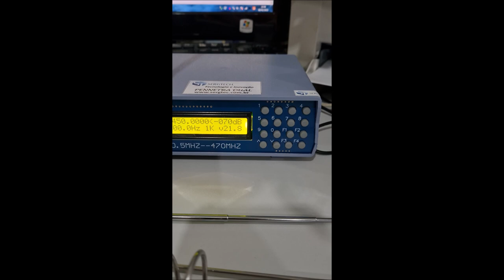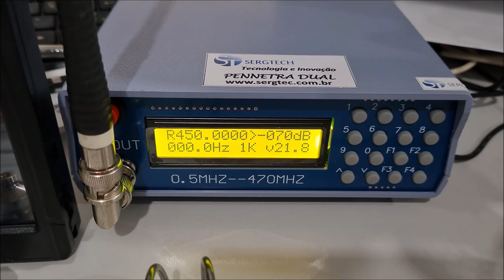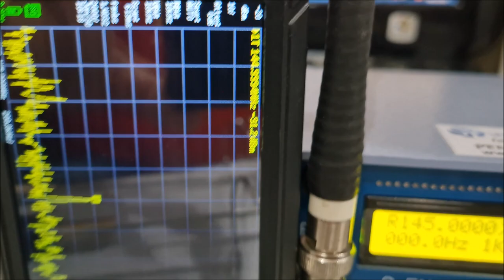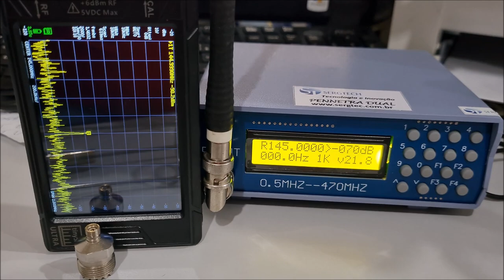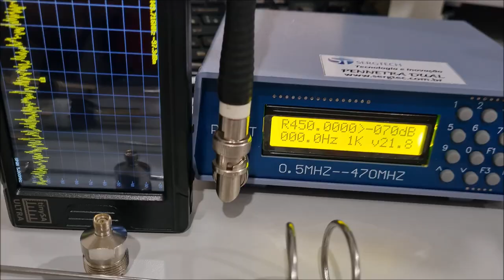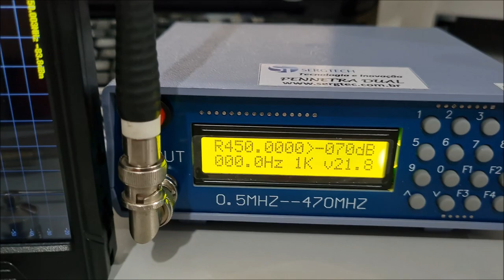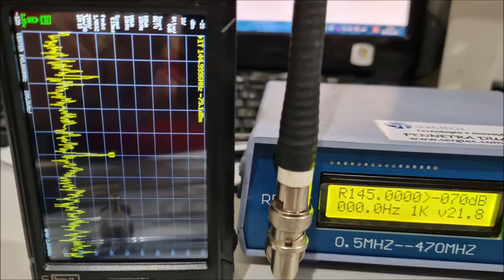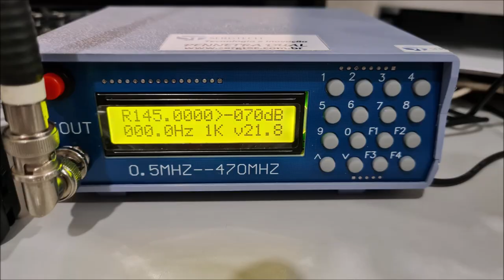RT490 9R TESTE DE NOSSA ANTENA MODELO INOX VHF UHF E AVIAÇÃO✅ SIGA O CANAL ✅ MUITO OBRIGADO!